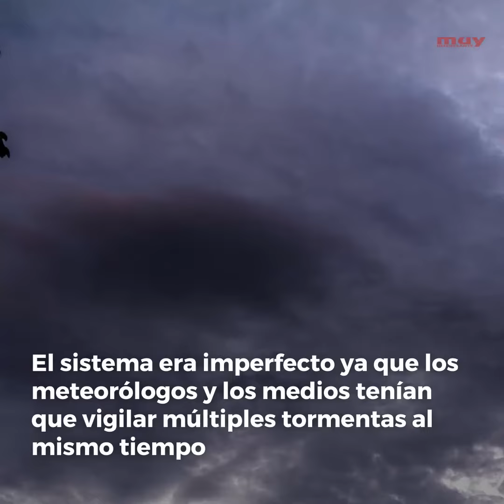Nombres de huracanes, cómo desde cuándo y por qué se usan